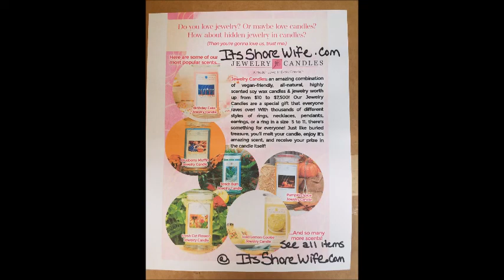$77.65 Grocery Haul